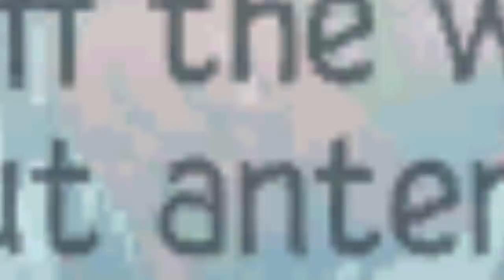CRAZY TRUST TRADES! 16 RARE PETS & BLACK LONG FOR NECKLACE!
In This video, I'm offered some crazy trust trades on Animal Jam. I get offered Rare Pets & Black Long Collars for a necklace! This is very dangerous and the point of this video is to teach you never to do this!  Players get scammed like this all the time, even by their friends!